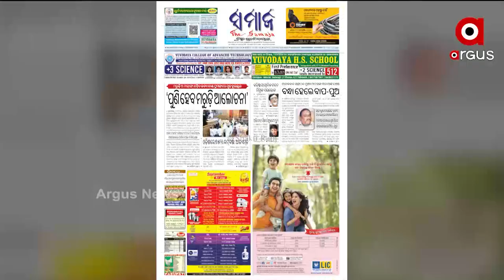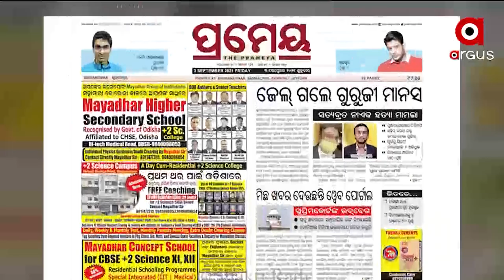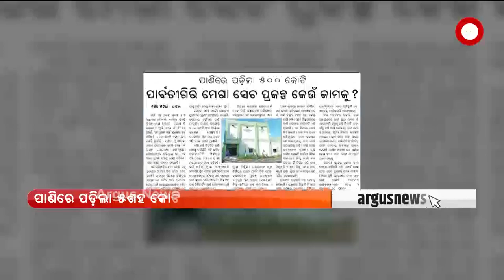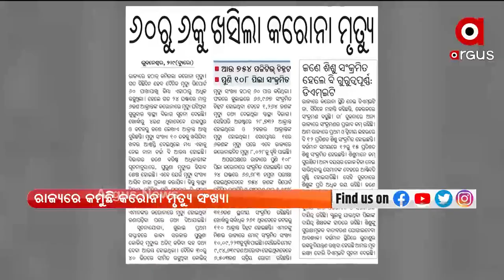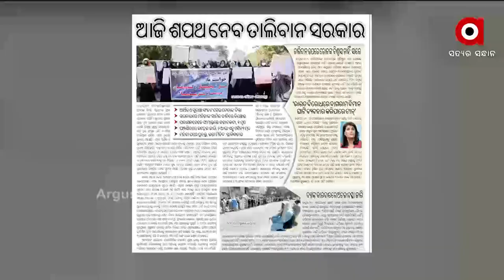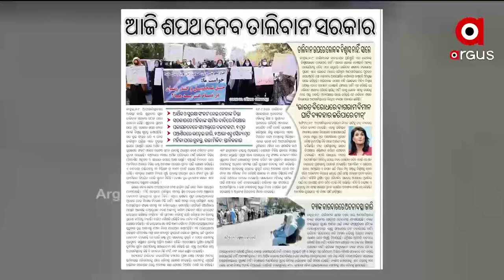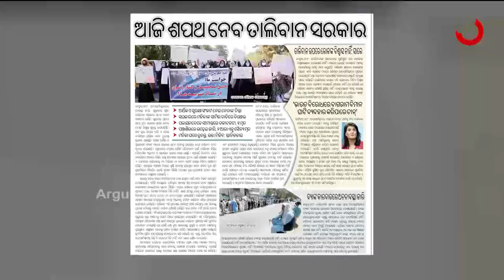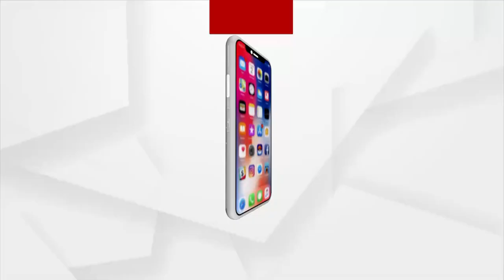ସତେଜ ସକାଳ: Satej Sakala